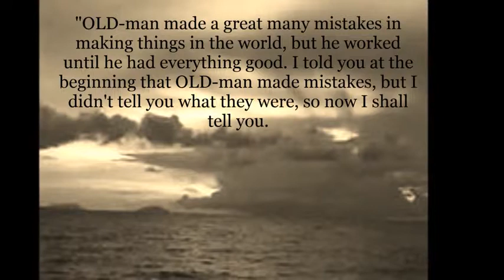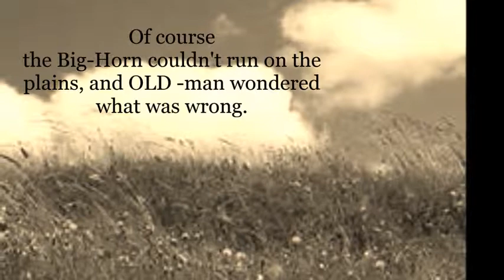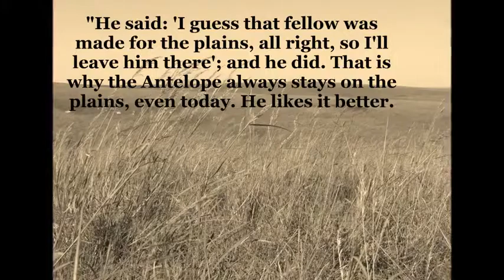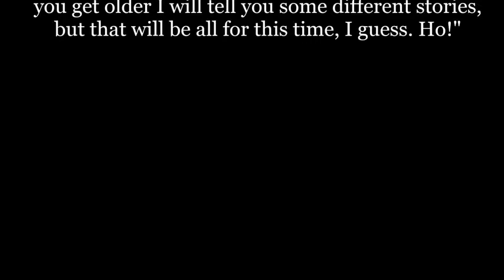Native American Traditional Childrens story CI 350